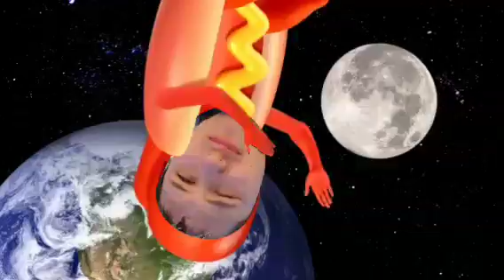March 7, 2018